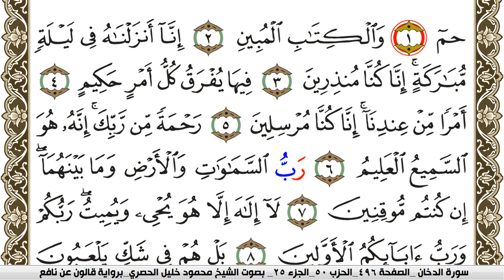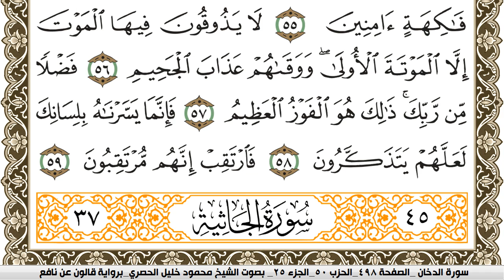سورة الدخان مكتوبة محمود خليل الحصري Surah Al Dokhan برواية قالون عن نافع